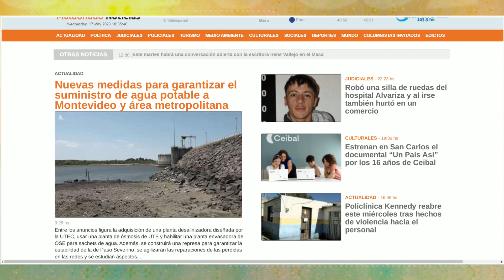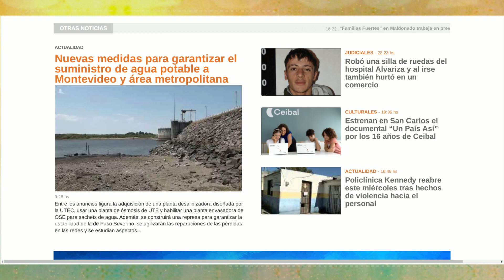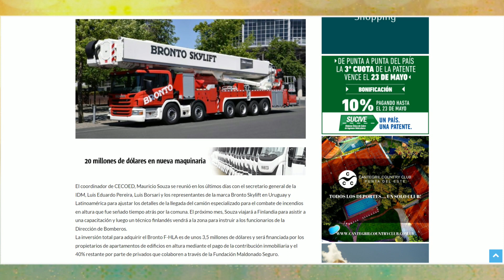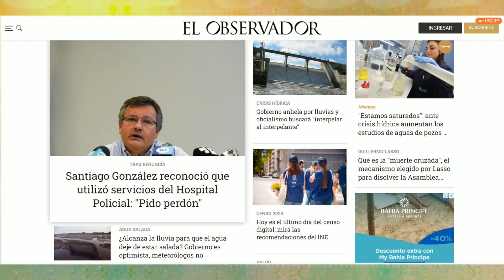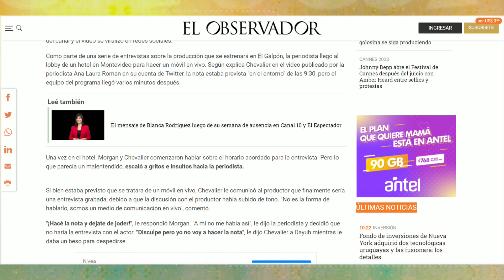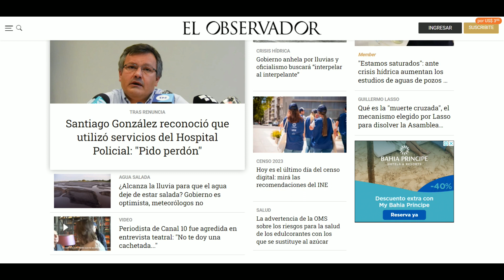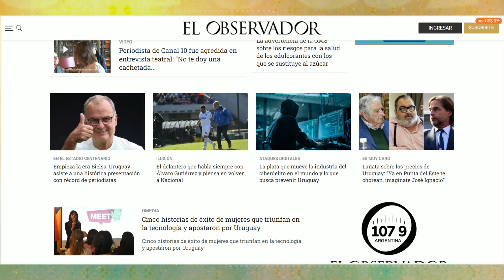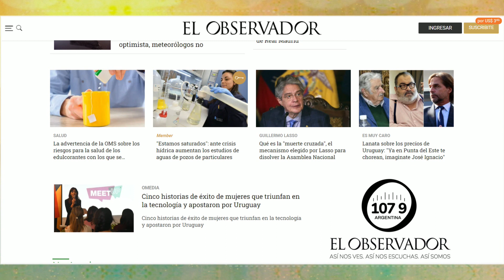LA MAÑANA DEL ONCE 17 DE MAYO 2023 BLOQUE 01